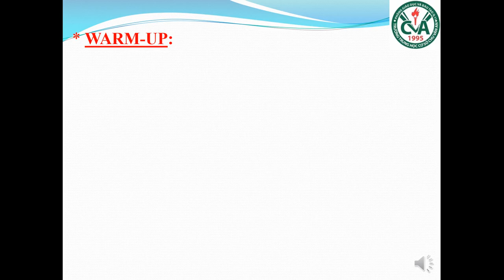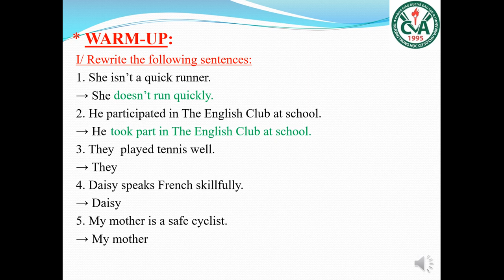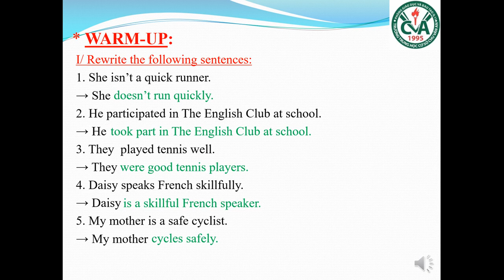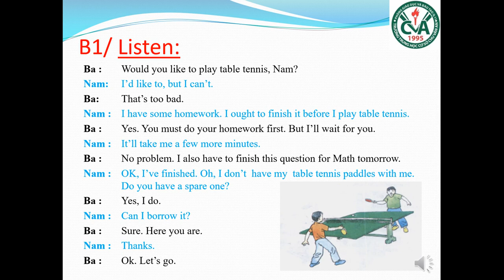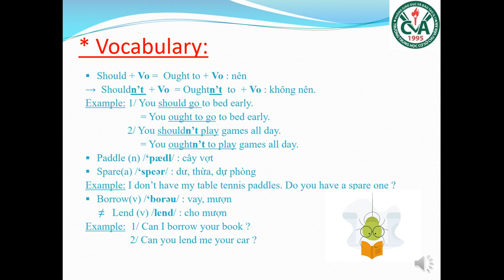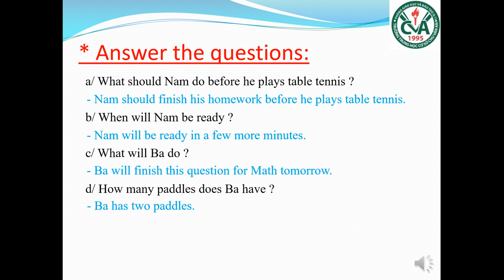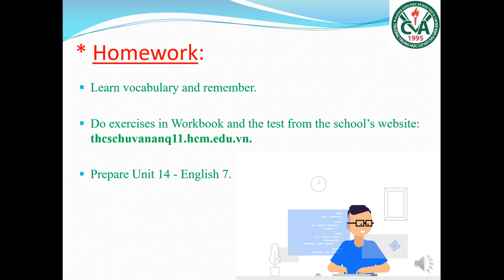TIẾNG ANH 7 (27.4 - 2.5) - Unit 13: Activities (B1,2)